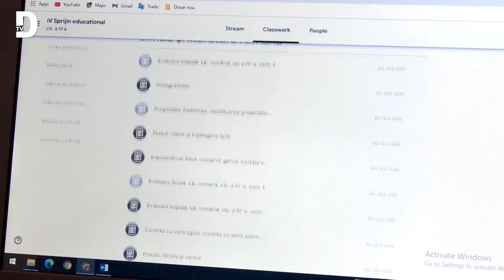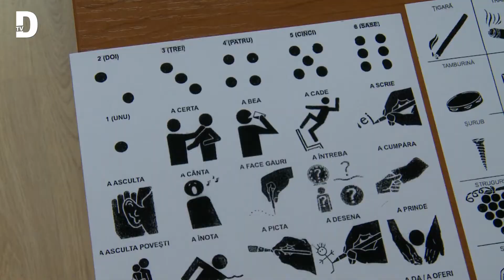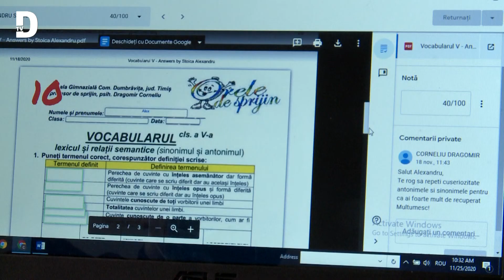Psihologul Corneliu Dragomir: Ce efecte are școala online asupra elevilor și părinților dumbrăvițeni